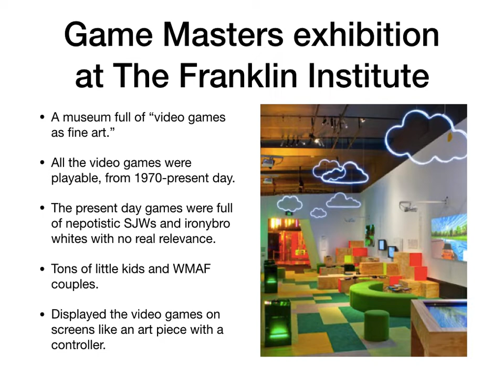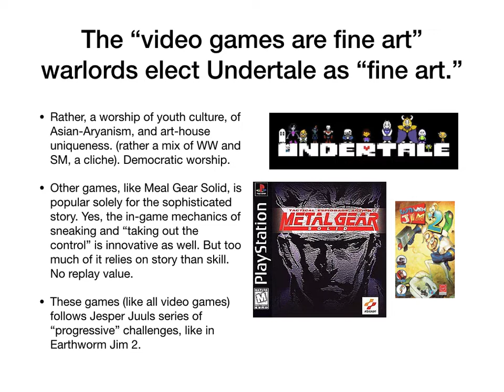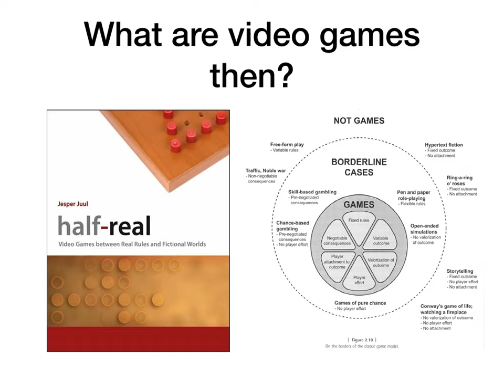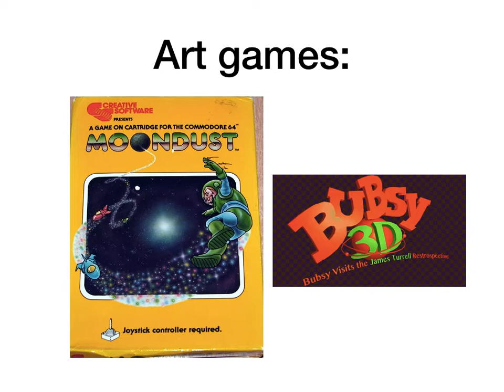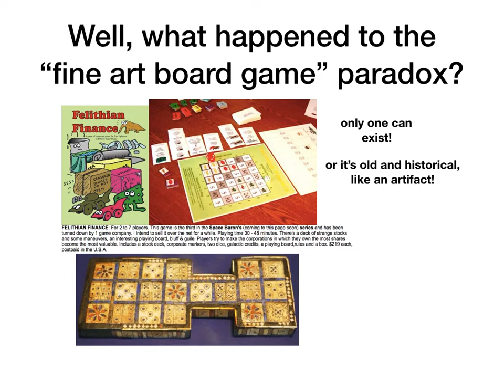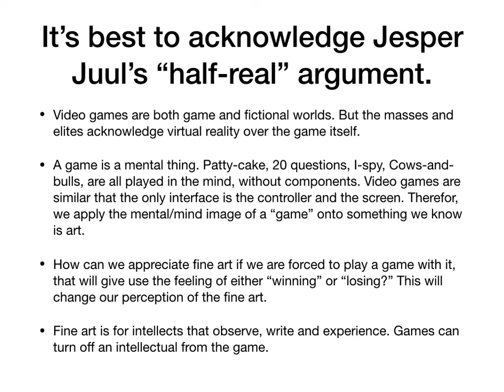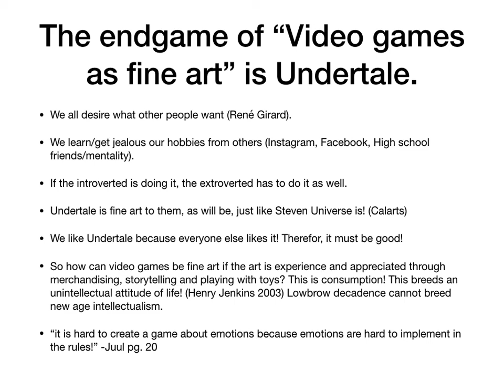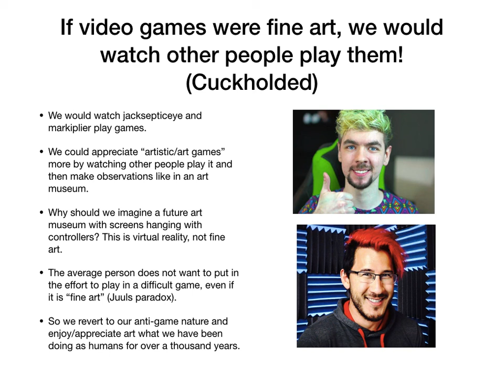Games as Fine Art?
It is very popular among normies to assume "games will become fine art" when they are really saying "the future of fine art will have more interactivity and based around "design" all while existing in virtual reality." Although I do think all of this popular gossip is really just decadent technology and a hostile subculture ruling over us.